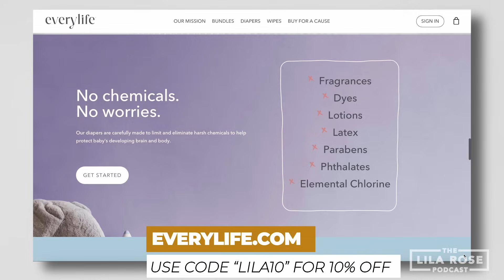Barbie is a Mixed Bag | The Lila Rose Podcast E51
(SPOILERS INCLUDED) I recently took the bait and saw Barbie in theaters. I get why it’s such a huge phenomenon. Among the bright colors, the nostalgic throwbacks, and silly comedy, there was also crudeness and a heavy dose of sexism. These are my thoughts on the film.

Timestamps:
00:00 Intro
01:03 EveryLife
01:39 Seven Weeks Coffee
02:09 Initial Thoughts
03:21 Opening Scene
05:55 Why Baby Dolls?
06:52 Not Much Positive on Children
07:24 Redeeming Scenes
10:28 "Am I Enough?"
12:29 "Who am I?"
15:04 What About Ken?
17:15 No Good Men
17:43 For Kids?
19:43 The Patriarchy
22:53 We Are Made for Interdependence
24:41 Miley Cyrus Bruno Mars Flowers Mashup
27:59 KenLand
29:15 Lasting Impact
30:11 What to do now?